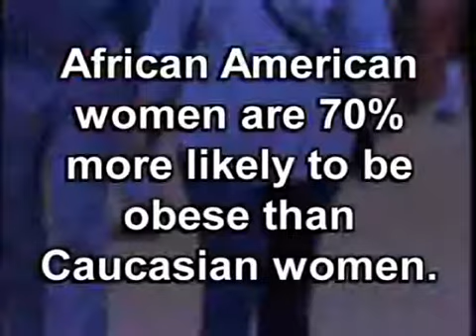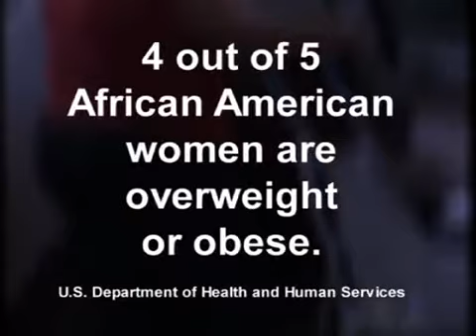Black women's hair tangles up their workout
A government study shows that African American women are 70% more likely to be obese than white women. And although this statistic seems shocking its more to it than meets the eye. Factors including time, money and hair are all reasons that keep some black women out of the gym.

Wikipedia Link